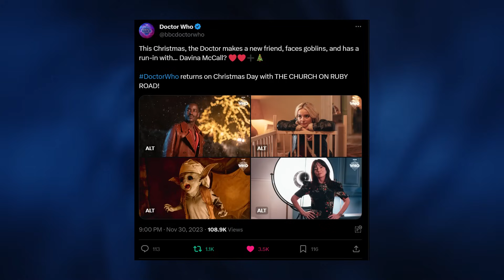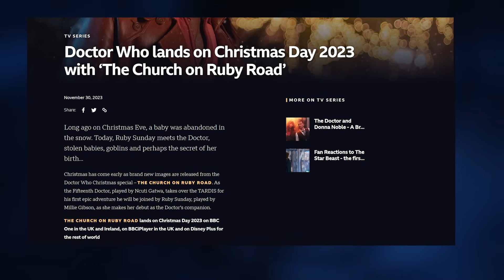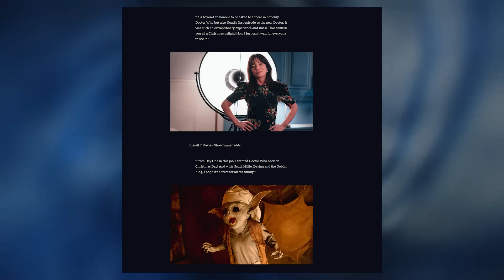LEAKS CONFIRMED? NEW XMAS SPECIAL PLOT DETAILS & IMAGES! SPECIAL GUEST STAR! - Doctor Who News!